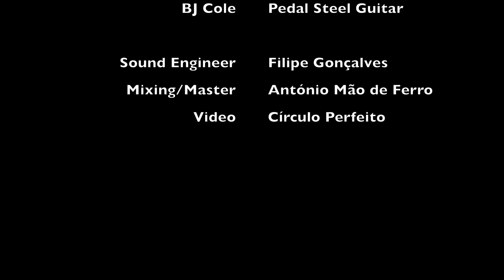Fake News - Kiko and the Blues Refugees feat BJ Cole live at Sons de Vez 2022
Fake News (Kiko Pereira) from "Threadbare".
Excerto do concerto de Kiko & the Blues Refugees no Festival Sons de Vez 2022 com o convidado especial, o lendário músico britânico BJ Cole.
Kiko Pereira - vocals
António Mão de Ferro - Guitar
Jorge Filipe Santos - Keyboards
Carl Minnemann - Bass
João Cunha - Drums
Special guest:
BJ Cole - Pedal Steel Guitar

Engenheiro de som - Filipe Gonçalves
Video - Círculo Perfeito
Mix e Master - António Mão de Ferro